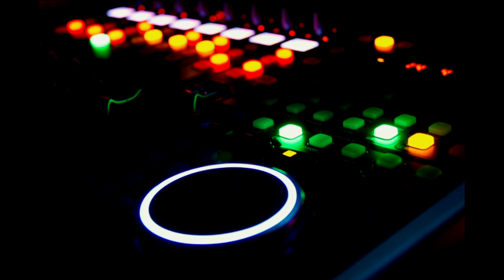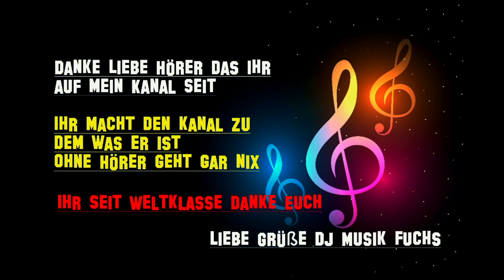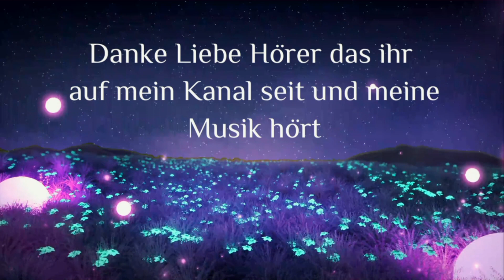Lieb mich , halt mich - Patricia Vivanco